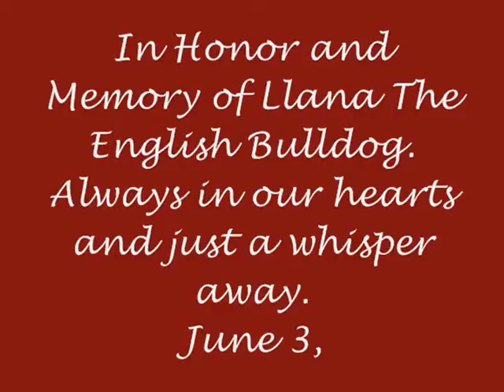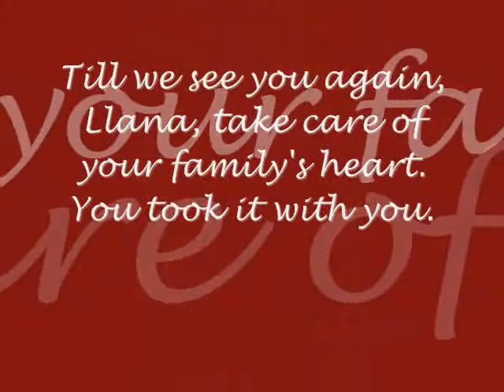Till We See You Again Llana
In honor and memory of Llana The English Bulldog.  Forever in the heaets of her family and those that loved her.
We wish her Dog Speed, and we wish her family peace in their hearts.